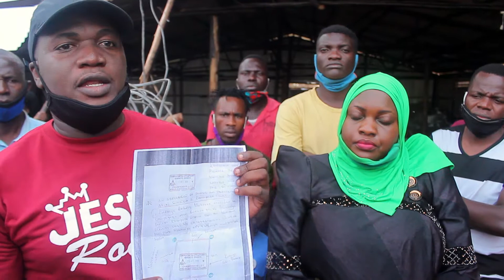EKANISA ENDALA EMENYEDWA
SUMAYIYA MUWONGE AKAWANGAMUDE